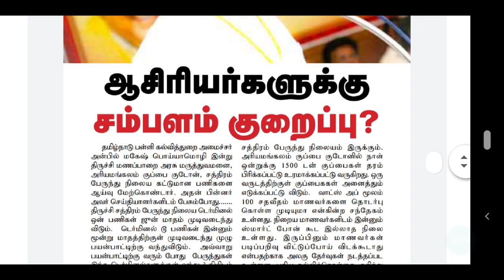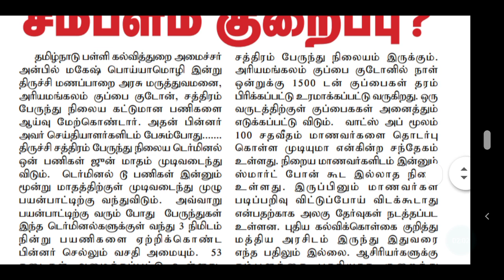TET | TRB | பள்ளிக்கல்வித்துறையில் பணிபுரியும் 2 லட்சத்து 15 ஆயிரம் ஆசிரியர்களுக்கு சம்பளம் குறைப்பு